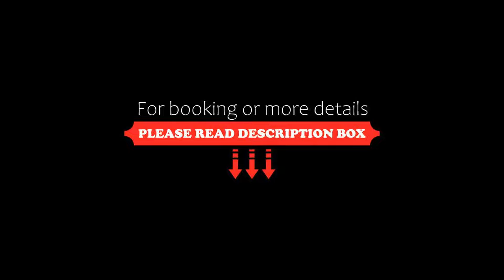Metro Plaza Hotel, Mangalore, India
About Property:
You're eligible for a Genius discount at Metro Plaza Hotel! To save at this property, all you have to do is sign in.
Metro Plaza Hotel is conveniently located next to the Mangalore Railway Station, and within a 5-minute walk from Mangalore City Centre Mall. Free wired internet is available in its public areas, while complimentary parking is provided on site.
Fitted with tiled flooring, air-conditioned rooms are simply furnished with a wardrobe, a desk and a fl...
Property Type: Hotel
Address: Attavar Road,near Central Railway Station, 575001 Mangalore, India
Searching For
1. Metro Plaza Hotel - Mangalore - India
2. Metro Plaza Hotel - Mangalore - India Address
3. Metro Plaza Hotel - Mangalore - India Rooms
4. Metro Plaza Hotel - Mangalore - India Amenities
5. Metro Plaza Hotel - Mangalore - India Offers and Deals
Audio Credit:
Track Title: Reasons To Hope
Artist: Reed Mathis